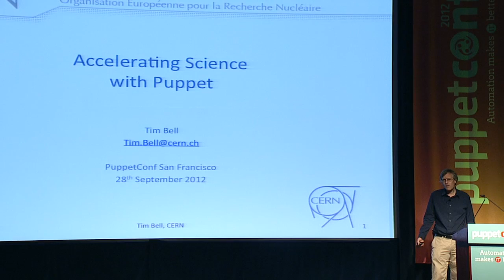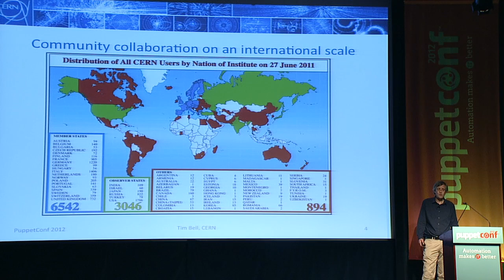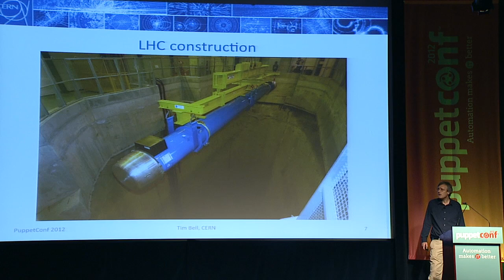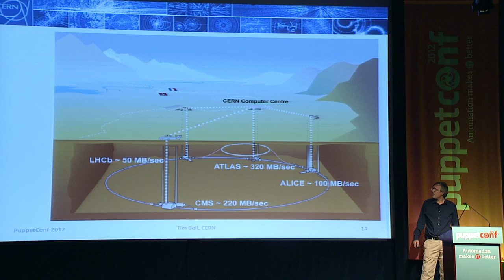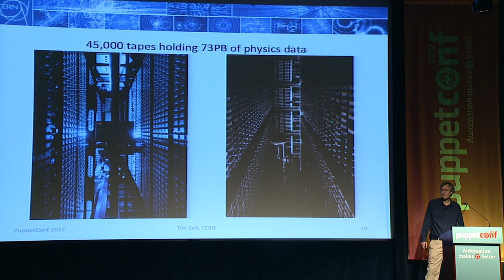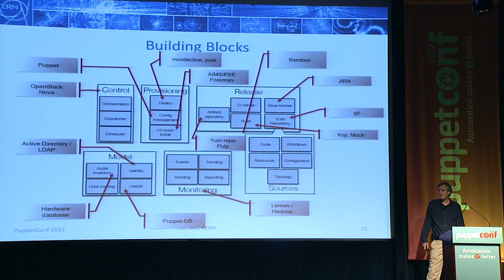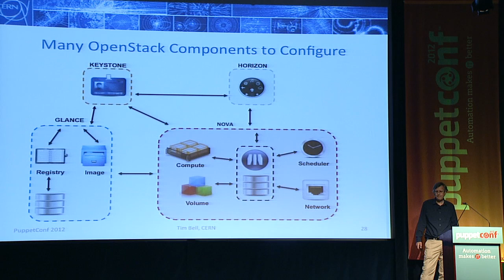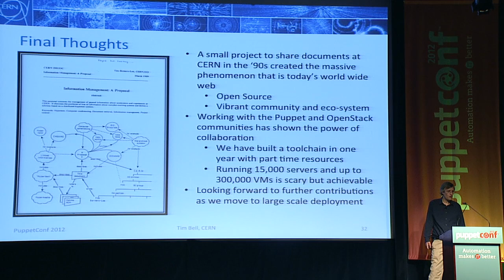Keynote: CERN - Accelerating Science with Puppet - Tim Bell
PuppetConf '12 Keynote: "Accelerating Science with Puppet" by Tim Bell, Operating System and Infrastructure Manager at CERN.

Abstract: This talk will review CERN's objectives and how the computing infrastructure is evolving to address the challenges at scale using community supported software such as Puppet and OpenStack.

Speaker Bio: Tim Bell is responsible for the CERN IT Operating System and Infrastructure Group which supports Windows, Mac and Linux across the site along with virtualisation, E-mail and web services. These systems are used by over 10,000 scientists researching fundamental physics, finding out what the Universe is made of and how it works. Prior to working at CERN, Tim worked for Deutsche Bank managing private banking infrastructure in Europe and for IBM as a Unix kernel developer and deploying large scale technical computing solutions.